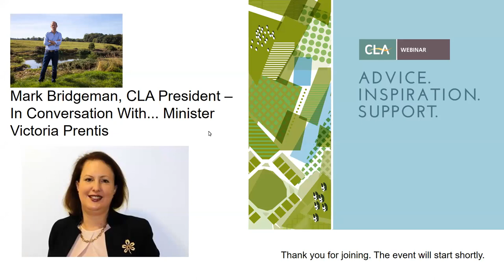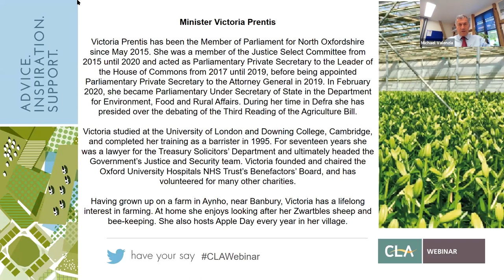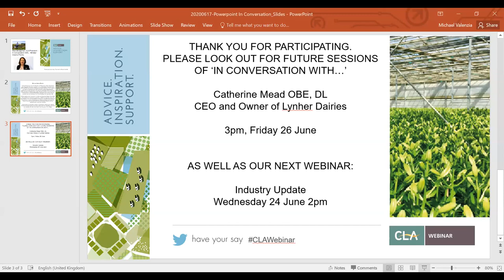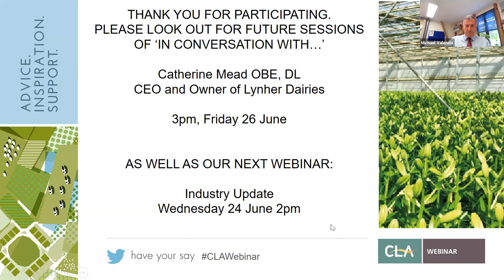In Conversation With Victoria Prentis June 2020